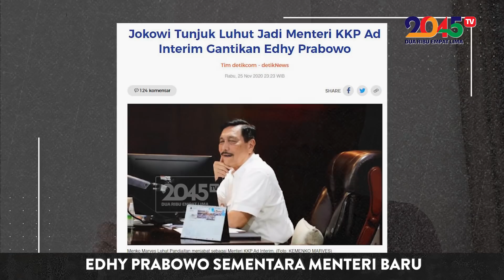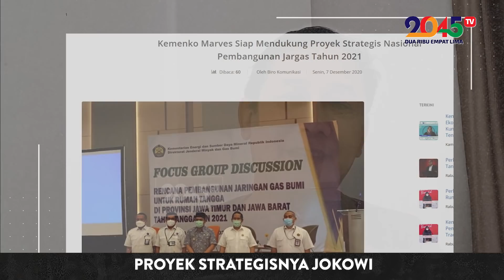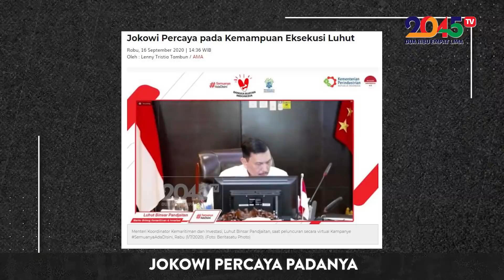Denny Siregar: LUHUT LAGI, LUHUT LAGI (Gaspol #66)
Luhut Binsar Panjaitan mendapat kepercayaan Presiden Jokowi untuk menangani berbagai masalah besar, termasuk PPKM Darurat. Pak Luhut memang cekatan, punya kepemimpinan yang kuat, dan juga bisa dipercaya.